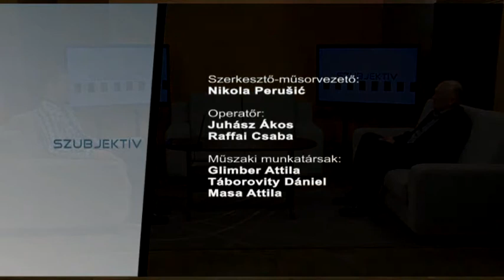Szubjektív - 2014.05.22. - Vendég: Branko Vaci, tulajdonos, Bane d.o.o.